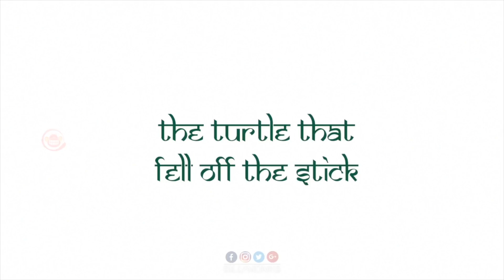Bedtime Stories for Kids - Short Story Collection | 7 English Stories for children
Google+ ► Sillykids

If you like to our video Please  give a comment and like.